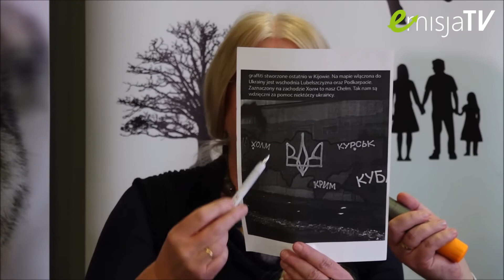Ukraiński szowinizm narodowy poważnym zagrożeniem dla Polski i Polaków – dr Lucyna Kulińska